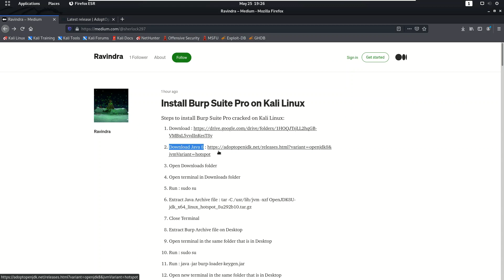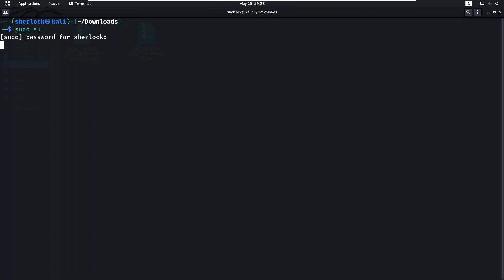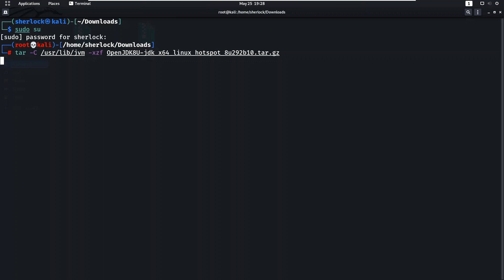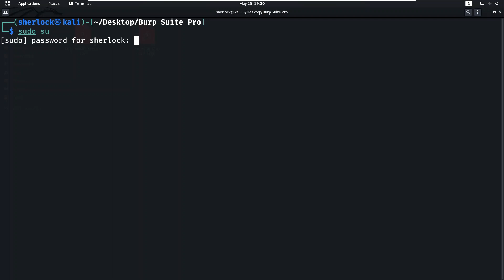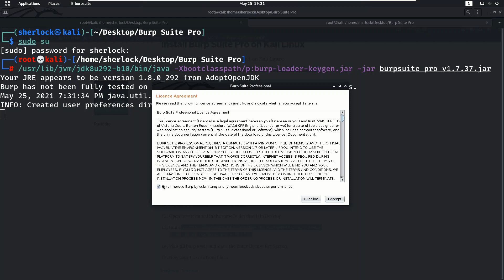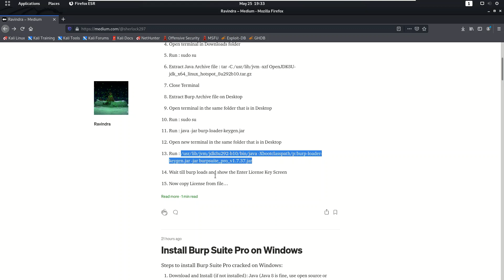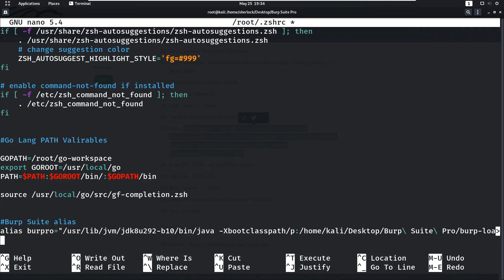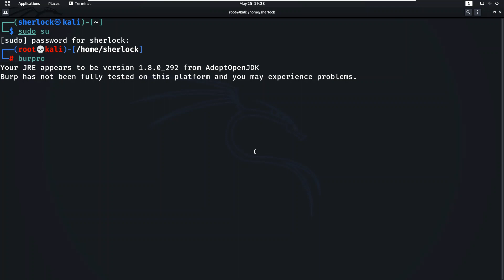How to Install BurpSuite Pro on Kali Linux | install burp suite in kali linux 2021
Configuring Burp Suite on Kali Linux
Burp Suite Proxy is one of the most powerful web application auditing tools available. However, it is not a tool that can easily be started with a single click. Configurations in both the Burp Suite application and in the associated web browser must be modified to ensure that each communicates with the other properly.

Getting ready
Nothing needs to be done to initially execute Burp Suite in Kali Linux. The free version is an integrated tool, and it is already installed. Alternatively, if you choose to use the professional version, a license can be purchased

The license is relatively inexpensive and well worth the additional features. However, the free version is still highly useful and provides most of the core functionality at no cost to the user.

Burp Suite is a GUI tool and requires access to the graphics desktop in order to be run. As such, Burp Suite cannot be used over SSH. There are two ways to start Burp Suite in Kali Linux. You can browse to it in the Applications menu by navigating to Applications | Kali Linux | Top 10 Security Tools | burpsuite. Alternatively, you can execute it by passing it to the Java interpreter in a bash terminal, as follows:

Copy
root@kali:~# java -jar /usr/bin/burpsuite.jar
Once Burp Suite is loaded, ensure that the Proxy listener is active and running on the desired port. In the example provided, TCP port 8080 is used. These configurations can be verified by selecting the Proxy tab and then selecting the Options tab below it as shown in the following screenshot:

Here, you will see a list of all proxy listeners. If none exist, add one. To use with the IceWeasel web browser in Kali Linux, configure the listener to listen on a dedicated port on the 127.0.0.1 address. Also, ensure that the Running checkbox is activated. After configuring the listener in Burp Suite, you will also need to modify the IceWeasel browser configurations to route traffic through the proxy. To do this, open up IceWeasel by clicking on the weasel globe icon at the top of the screen. Once open, expand the Edit drop-down menu and click on Preferences to get the following screenshot:

In the IceWeasel preferences menu, click on the Advanced options button at the top and then select the Network tab. Then, click on the Settings button under the Connection header. This will bring up the Connection Settings configuration menu as shown in the following screenshot:

By default, the proxy radio button is set to Use system proxy settings. This needs to be changed to Manual proxy configuration. The manual proxy configurations should be the same as the Burp Suite Proxy listener configurations. In the example provided, the HTTP proxy address is set to 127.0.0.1 and the port value is set to TCP 8080. To capture other traffic, such as HTTPS, click on the Use this proxy server for all protocols checkbox. To verify that everything is working correctly, attempt to browse to a website using the IceWeasel browser as shown in the following screenshot:

If your configurations are correct, you should see the browser attempting to connect, but nothing will be rendered in the browser. This is because the request sent from the browser was intercepted by the proxy. The proxy intercept is the default configuration used in Burp Suite. To confirm that the request was captured successfully, return to the Burp Suite Proxy interface as shown:

Here, you should see the captured request. To continue using your browser for other purposes, you can change the proxy configurations to passively listen by clicking on the Intercept is on button to disable it, or you can change your proxy settings in your browser back to the Use system proxy settings option and only use the manual proxy settings when using Burp.

The initial configuration performed in Burp Suite creates a listening port on TCP 8080. This port is used by Burp Suite to intercept all web traffic and also to receive the incoming traffic returned in response. By configuring the IceWeasel web browser proxy configuration to point to this port, we indicate that all traffic generated in the browser should be routed through Burp Suite Proxy. Thanks to the capabilities provided by Burp, we can now modify the en-route traffic at will.

how to install burp suite pro crack in kali linux,
how to install burp suite on kali linux,
how to install burp suite in kali linux 2021,
burp suite professional download free linux,
how to install burp suite in kali linux 32-bit,
install burp suite kali linux terminal,
how to use burp suite in kali linux,
burp suite professional license key